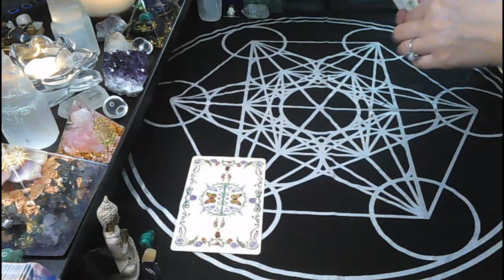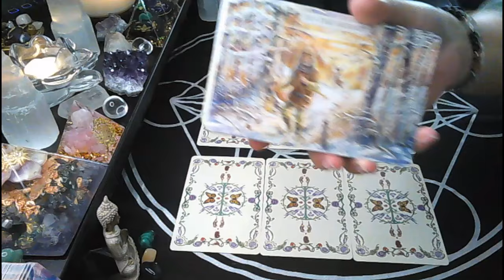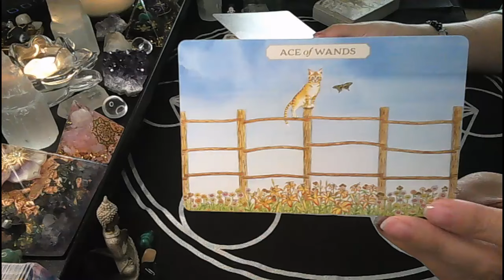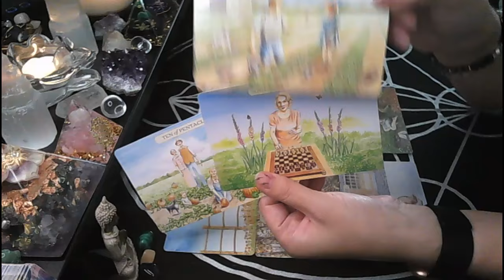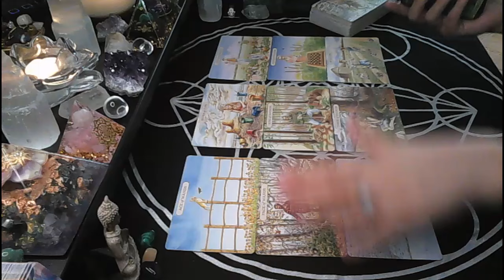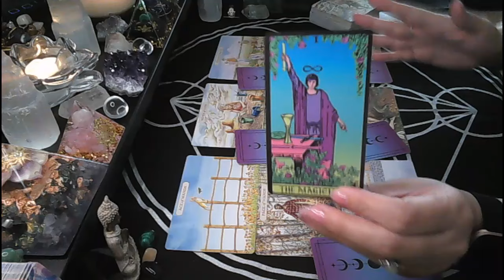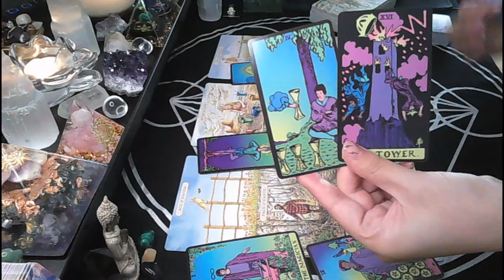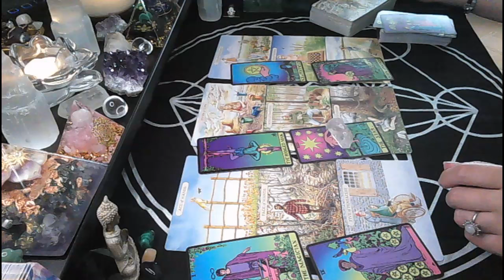Pisces Week Ahead♓ACTION taken with complete clarity and determination.BIG SHIFT in a new direction✨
Hi Pisces!
We are looking at the energies and events coming up in the week ahead and advice on how to make the most of them.

Monica